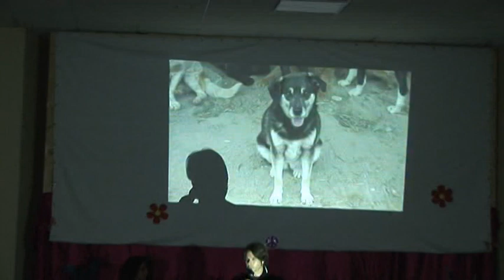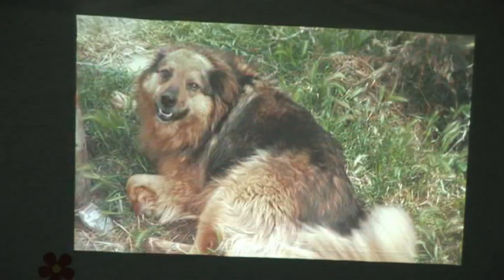A.I.V.A EVENTO DI BENEFICENZA - RACCOLTA FONDI 1° APRILE 2012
RACCOLTA FONDI a favore dell' A.I.V.A. - L' Oasi di Stefania
(il ricavato è stato devoluto interamente a favore dei cani ospiti dell'Oasi e a tutti i randagi in stallo)
IMMAGINI A CURA DI LOGOZZO VINCENZO E LOGOZZO ANTONELLA
PER FOTO LODO DI MARCELLI ROSANNA
OSPITI:
Manuela Cricelli & Peppe Platani - Martin & Luana - Mr Muscolo & i suoi Estrogeni
Auditorium Comunale Gioiosa Ionica (RC)